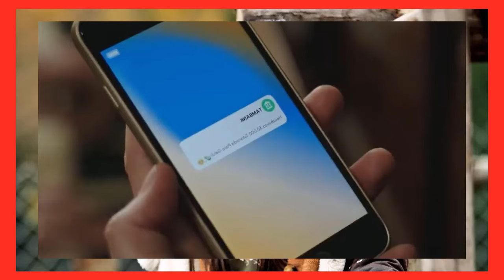MELISSA - CAPITULO 158 (ARGENTINA TELEFE) MARTES 15/10/24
LOS DESCUBRE BESANDOSE!!!
MELISSA DESCUBRE EL AMOR EN SECRETO QUE HAY ENTRE METIN Y LEYLA!!